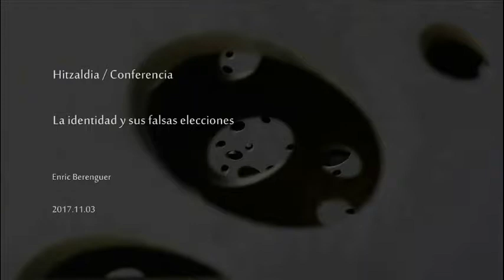Enric Berenguer / La identidad y sus falsas elecciones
Hitzaldia 2017ko azaroaren 3an izan zen San Telmo Museoan “Psikoanalisitik egungo gaiei zuzendutako begirada” zikloaren barnean. Hizlaria Enric Berenguer izan zen.